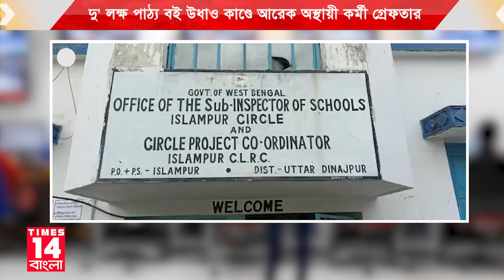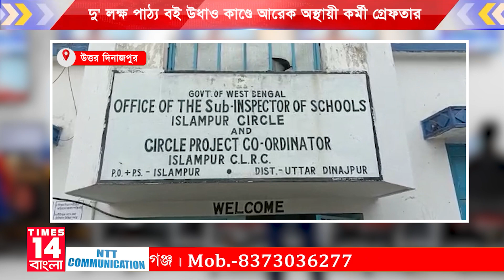Uttar Dinajpur: দু' লক্ষ পাঠ্য বই উধাও কাণ্ডে আরেক অস্থায়ী কর্মী গ্রেফতার | Times14 Bangla